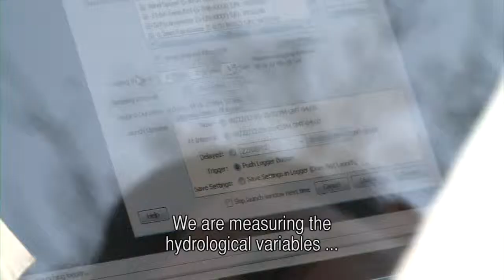BOL293 - Water and Forest 5- Conrado Tobon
Conrado Tobon, Hydrologist from the National University of Colombia, made a visit to Vallegrande valleys in Bolivia to start a research phase on the climate conditions on the area.